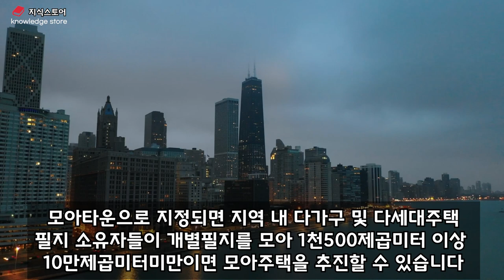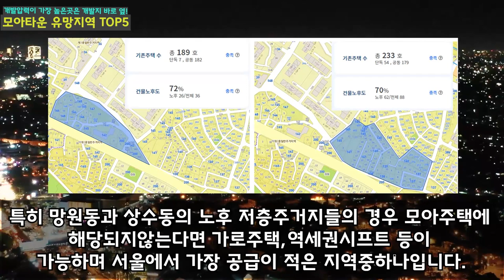2022 모아주택 대상지 인근 분석 서울 모아타운 유망지역 TOP5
2022모아주택 대상지인근 분석 서울 모아타운 유망지역 TOP5

민간재개발중 사업속도가 가장 빠른 모아타운
서울 유망지역은 어디일까요? .
오늘은 2022 모아주택 대상지인근
서울 유망지역에 대해 분석해보겠습니다